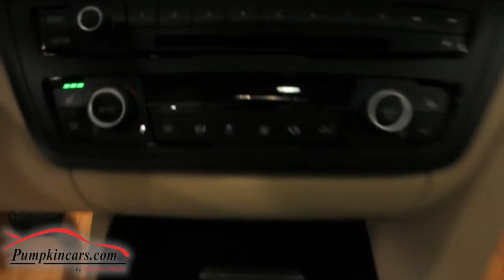2013 BMW 328i X Drive by Pumpkin Cars EHT, NJ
MSRP $44,595 ** FACTORY WARRANTY UNTIL 12/5/2016  ** IN DEMAND WHITE EXTERIOR with FULL tan LEATHER INTERIOR and WOOD TRIM ** PREMIUM + COLD WEATHER PACKAGES ** COMFORT ACCESS ** KEY LESS GO + ENTRY ** FRONT AND REAR HEATED SEATS ** HEATED STEERING WHEEL ** MOON ROOF ** Dual POWER Seats with MEMORY + LUMBAR SUPPORT ** RETRACTABLE HEADLAMP WASHERS ** BLUETOOTH ** SPORT, ECO AND COMFORT DRIVE OPTION ** MP3 CD CHANGER ** AM/FM RADIO ** Automatic AWD 4-Cyl, TURBO 2.0L Engine ** DAYTIME + AUTOMATIC HEADLIGHTS ** 8-Speed Steptronic ** Power Locks, Power Mirrors, Power Windows ** Cruise Control ** Telescoping Wheel ** ALLOY WHEELS ** Traction Control, Stability Control, ABS, Power Steering, Dual Air Bags, F&R Head Curtin Air Bags and SO MUCH MORE!!